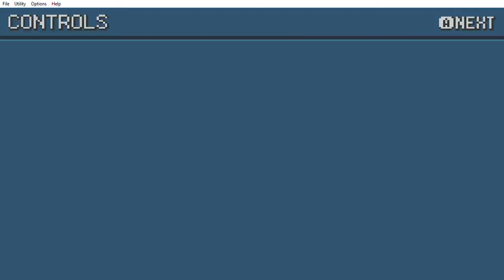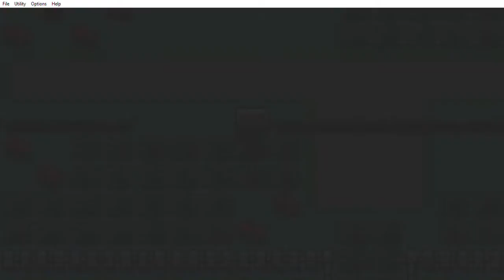team rocket pokemon